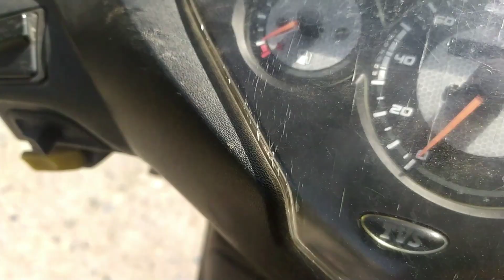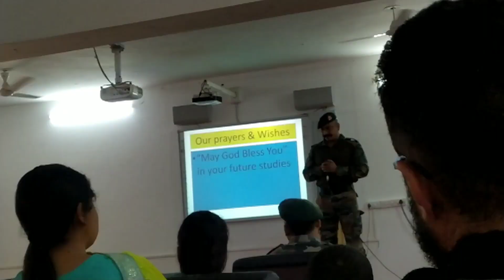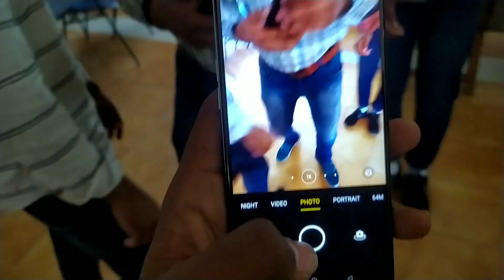Farewell wale din kuch asa hooo gya/Vinod vlogs